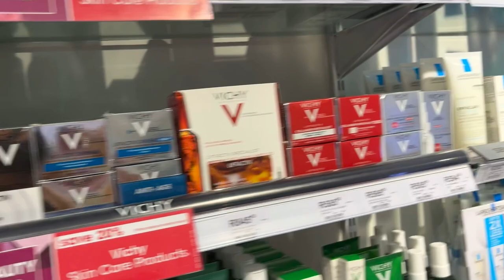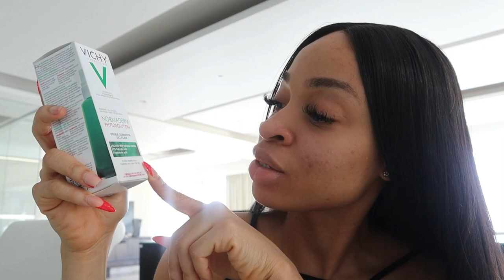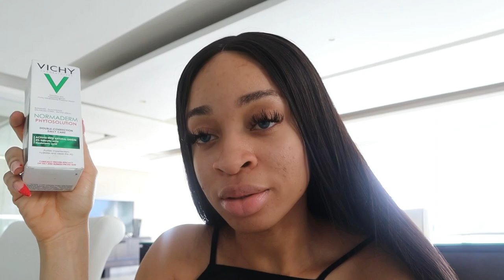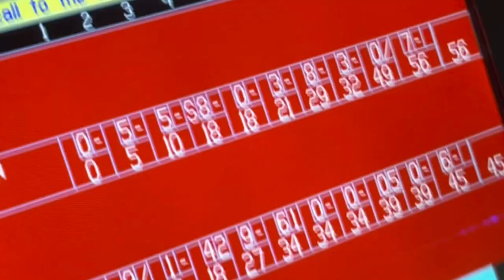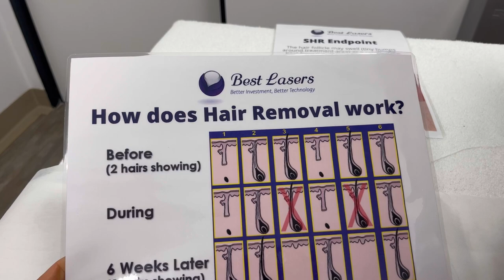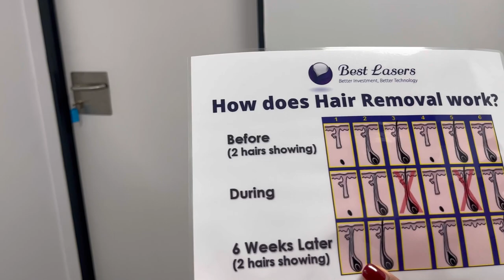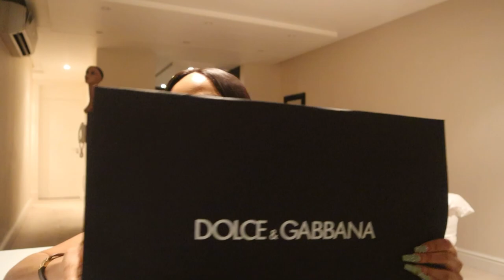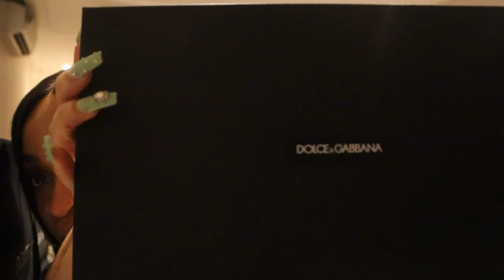VLOG: A LOT IS GOING ON🥲/LUXURY UNBOXING/NIGHT OUT WITH BAE/DINNER WITH FRIENDS/LET’N GO OF TEDDY😭